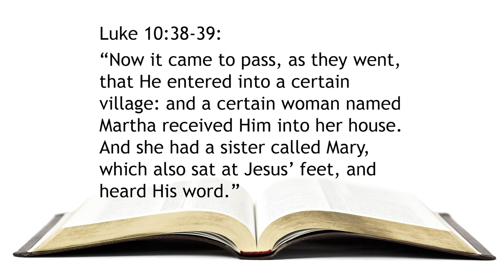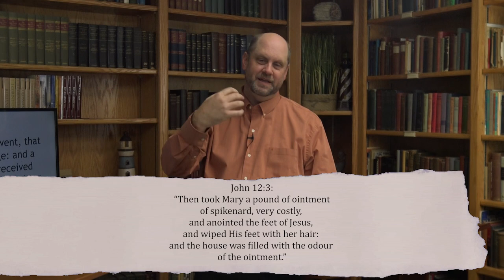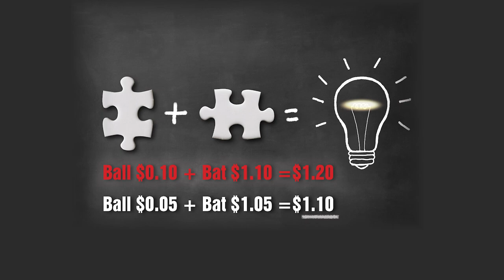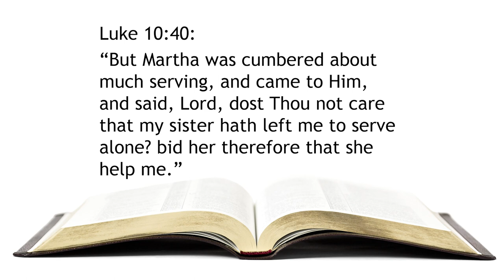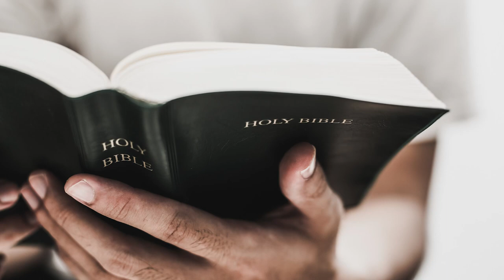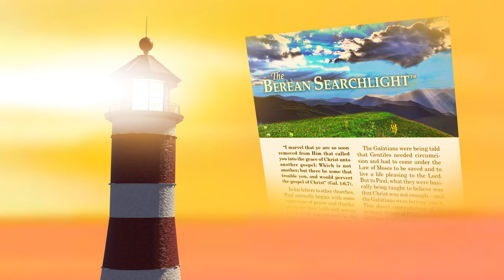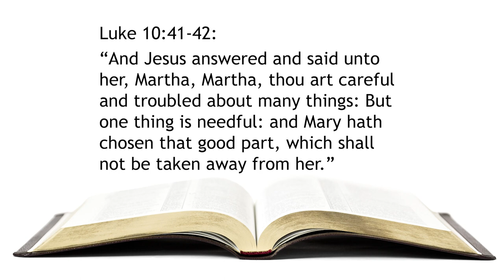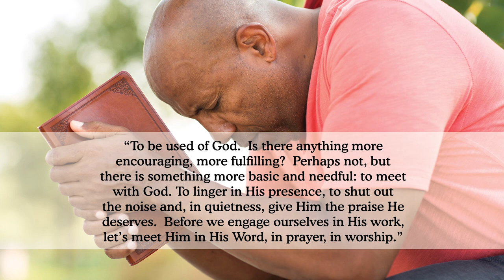131. One Thing - Pt 2 | Mary and Martha